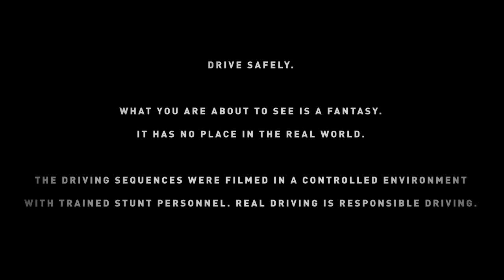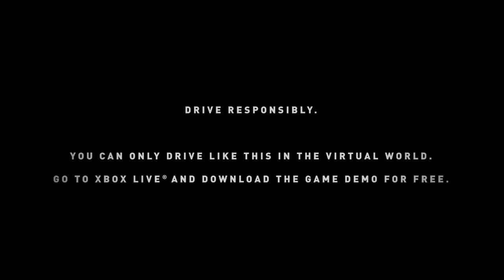Forza Motorsports 4 Endangered Species tralier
Forza Motorsports 4 live action trailer narrated by Jeremy Clarkson of Top Gear.